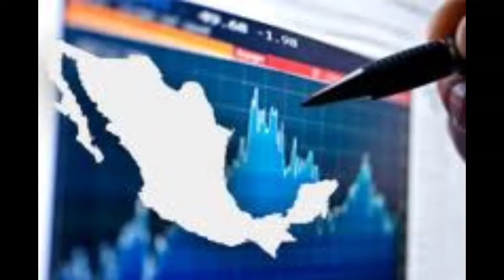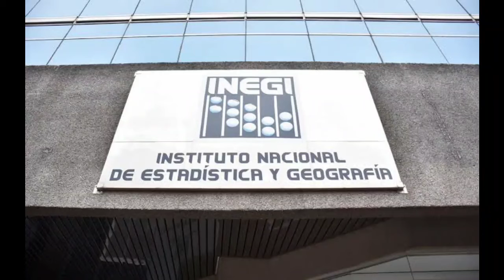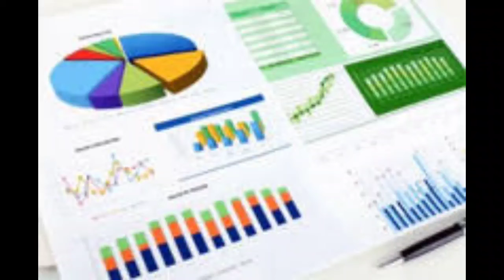ALISTA CV:ABRE INEGI PLAZAS DE HASTA 40MIL